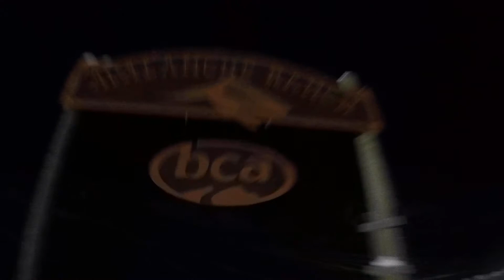break time fpv